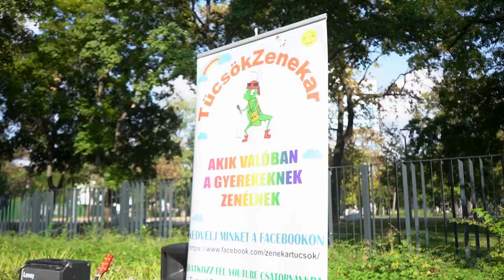Szív-Hang egyesület feat. Tücsök Zenekar - Együtt erősebbek vagyunk! (rövid kedvcsináló)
A program az Emberi Erőforrások Minisztériuma és a Slachta Margit Nemzeti Szociálpolitikai Intézet támogatásával valósul meg.